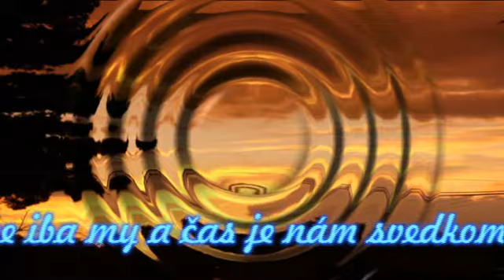Večer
Hudba, text,arranž.,nahrávka a animácia - Jo*Ro
* Inštrumentálne skladby *